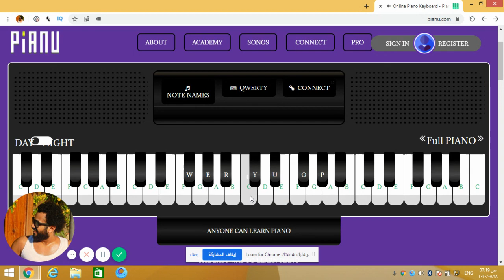تعليم عزف تتر مسلسل فرصة تانية -غريب الحب رامى صبرى ramy sabry-ghareb el hob-forsa tanya-piano cover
تعليم عزف اغنية غريب الحب رامى صبرى مسلسل فرصة تانية متنسوش الاشتراك وفعلوا الجرس ليصلكوا كل جديد
رامى صبرى -غريب الحب -مسلسل فرصة تانية